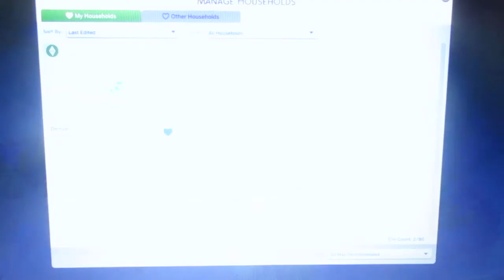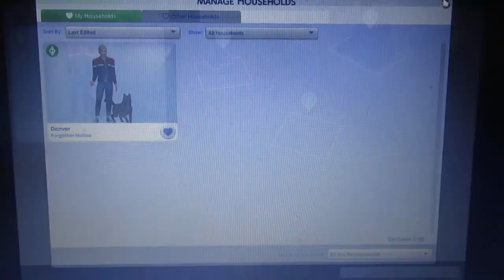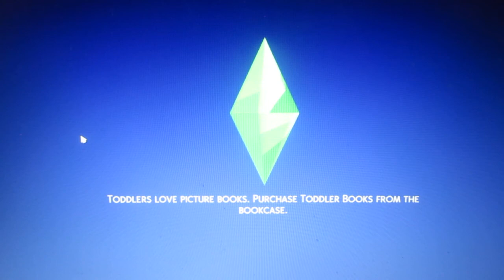The Sims 4 6 série Jak zničit život Noře Landgrabové část 2. aneb stále točící se kosočtverec